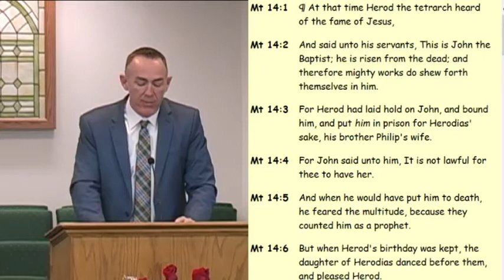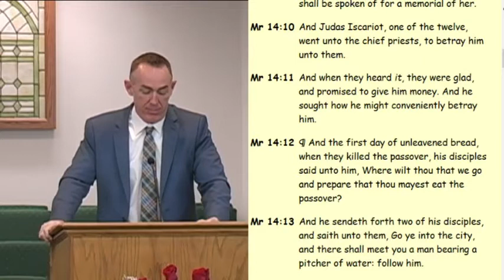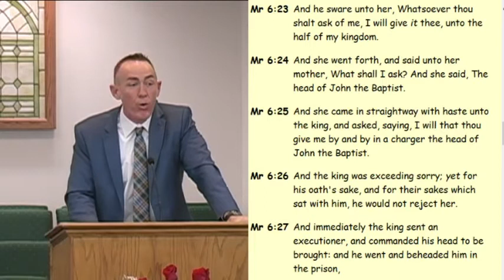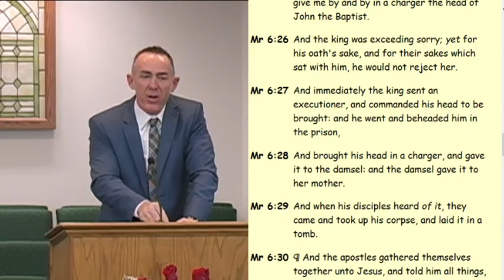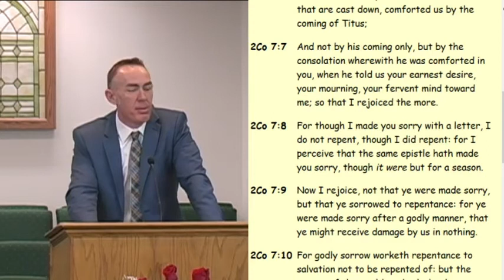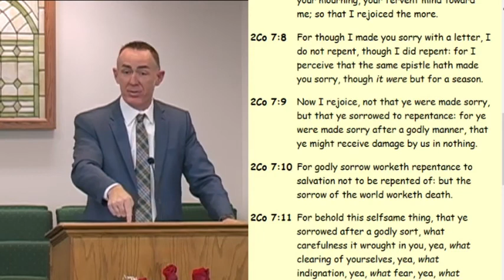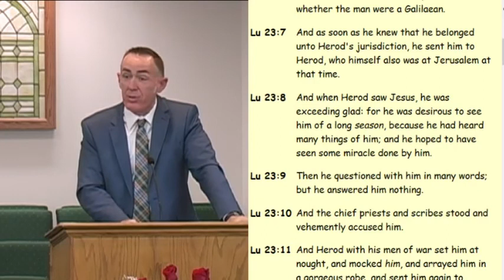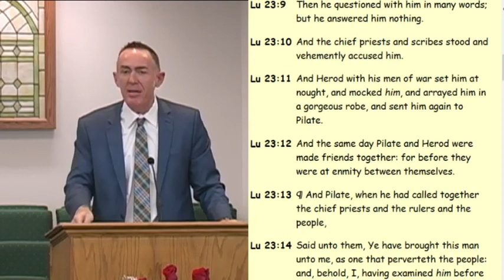The Prophet And The Politician - Mark 6:14-29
And the king was exceeding sorry; yet for his oath's sake, and for their sakes which sat with him, he would not reject her.  And immediately the king sent an executioner, and commanded his head to be brought: and he went and beheaded him in the prison, Mark 6:26-27